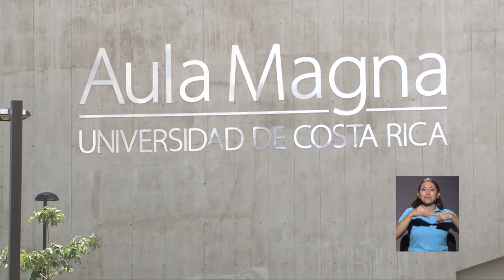Aula Magna el nuevo espacio de la UCR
El Aula Magna se convierte en el nuevo espacio de la UCR para albergar actividades académicas y culturales como congresos universitarios de gran magnitud, graduaciones, espectáculos artísticos y conciertos.
Su diseño y condiciones arquitectónicas permitirán que la Universidad de Costa Rica cuente ahora con un espacio idóneo y simbólico dentro de la tradición universitaria. Conozca en la siguiente nota las características de esta nueva edificación y cómo la UCR invierte en la mejora de su infraestructura para ofrecer mejores condiciones a la comunidad universitaria y a la ciudadanía costarricense.